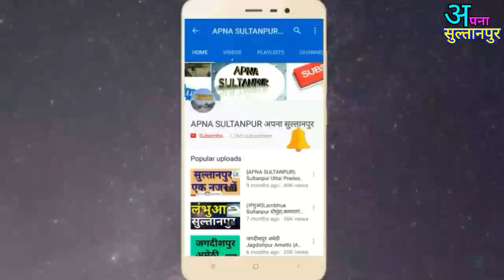सुल्तानपुर में कुछ ट्रेनों का आवागमन।Sultanpur Railway..{APNA SULTANPUR}.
सभी को मेरा नमस्कार।।आपके के लिए कुछ नया करने की सोचा हूँ ।।तो अगर वीडियो अच्छी लगे तो please Like करें।और अपना सुझाव कमेंट box में बताएं।।और वीडियो को शेयर भी करें।।
धन्यवाद।Please Like🎂🎂🎂🎂.